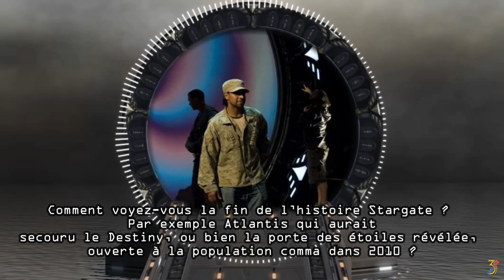STARGATE REVELATION Joseph Mallozzi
🟪 Inspiration Créa'tif @inspirationcreatif
🟪SGCommunity @StargateCommunityFR

●  PARTENAIRES ●
00:00 Présentation
02:40 Question 1 Quentin
04:35 Question 2 Marco
07:28 Question 3 Marco
10:53 Question 4 Marco
14:23 Question 5 Marco
17:09 Ze next Convention
17:40 Question 6 SGF
21:33 Question 7 SGF
24:55 Question 8 SGF
28:20 Question 9 SGF
32:58 Question 10 SGF
34:57 Question 11 SGC
39:30 BONUS